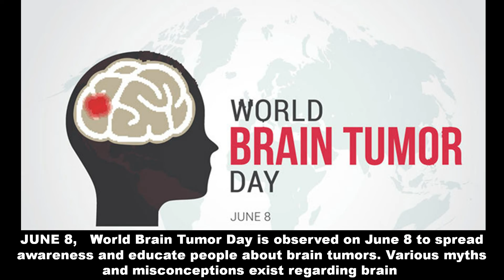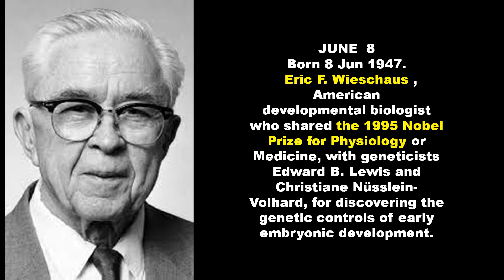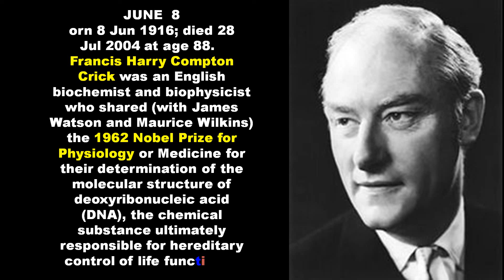IMPORTANCE OF THE DAY - 8 JUNE :: The Most useful video for competitive exams